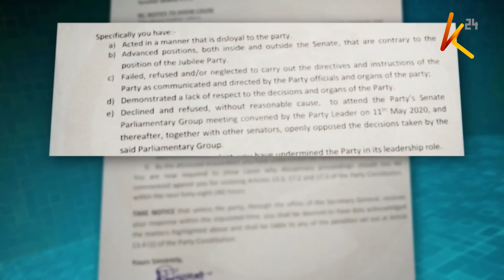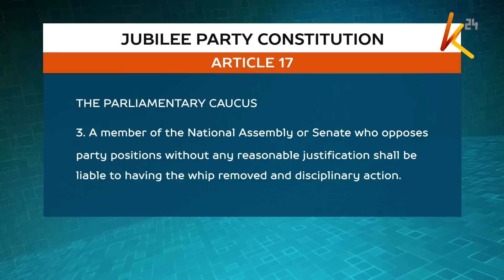Jubilee purge continues, senators face expulsions